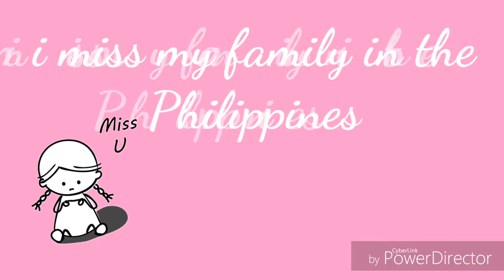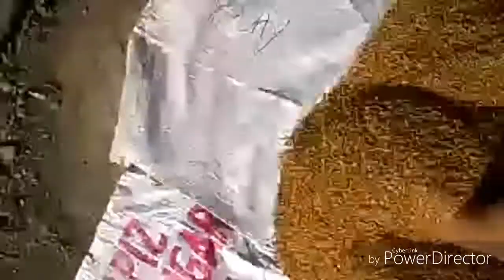Na-miss ko ang buhay probinsya - Ilocos Sur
Dahil bday ko naman, hayaan nyo lang ako mag emote at alalahanin ang ang aking pamilya at ang buhay ko sa probinsya. nakakamiss ang buhay doon dahil eto ay simple lang. Panuorin nyo po ang mga luma kong videos noon nung nasa probinsya pa ako. God bless us all.

MARAMING SALAMAT!
MABUHAY!